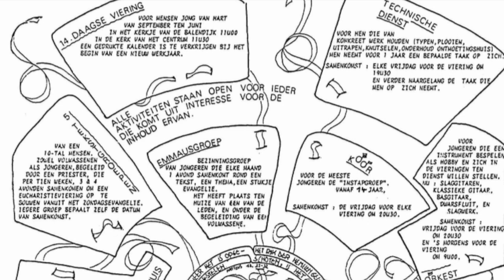Als tussen licht en donker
Lied gezongen door Jongerenkerk Lommel
Leiding koor : Leon Janssens
Opname in 1980 : Paul Hermans
Digitale verwerking : Bruno Jeurissen
Muzikale begeleiding : Rustling Cane

De JeKa werd opgestart in 1968 en ging door tot begin de jaren '80.

TEKST
volgt...